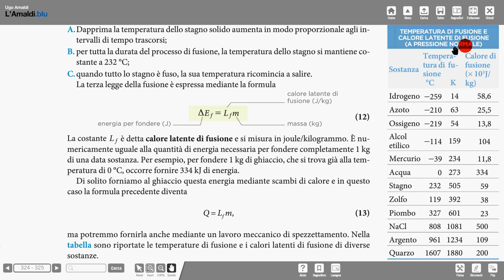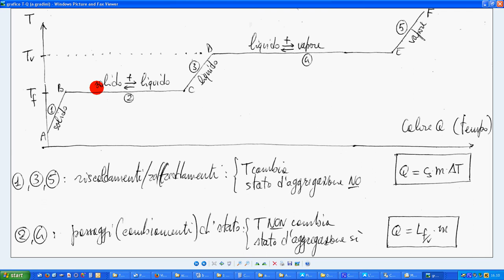28 calori latenti e Q passaggi stato